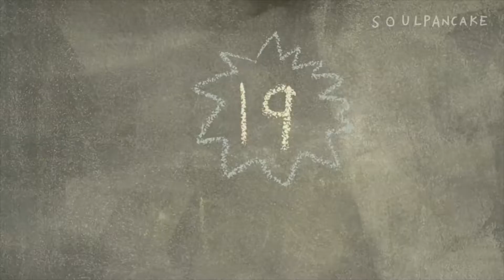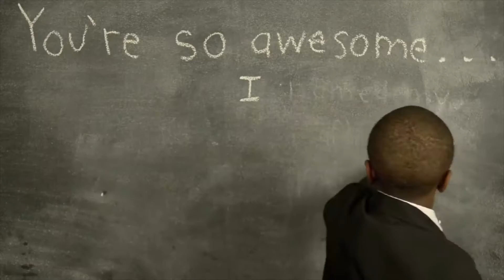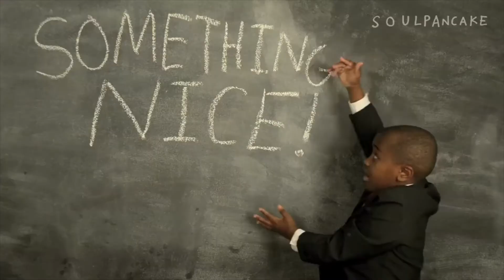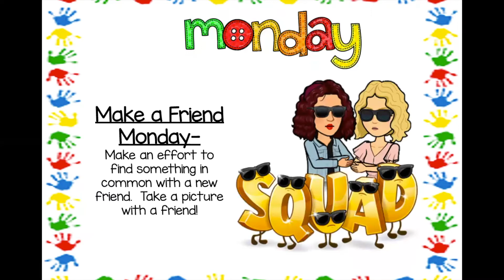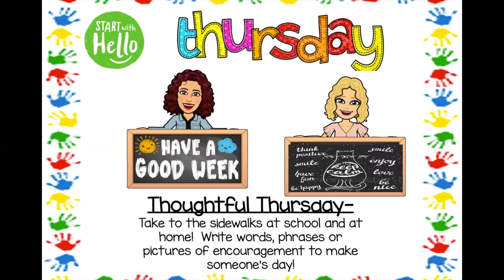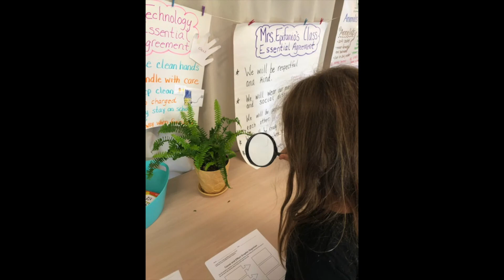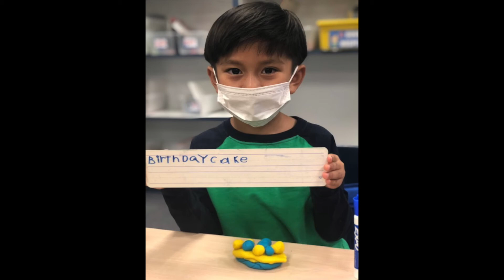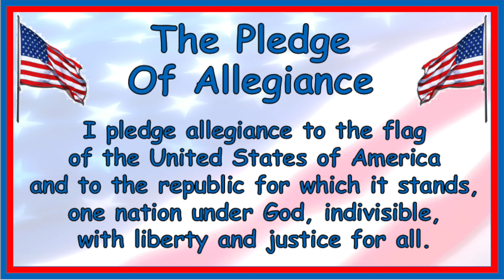Friday September 18th